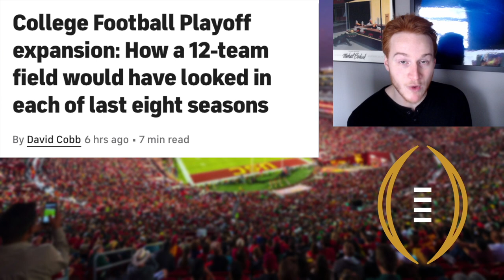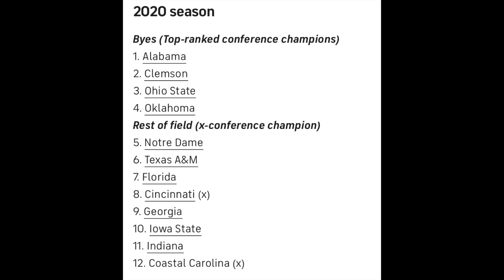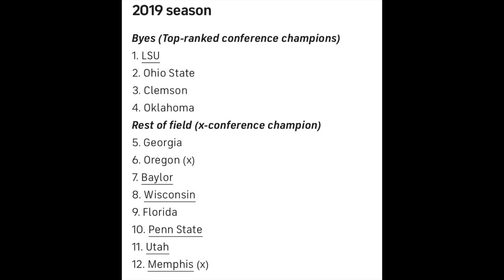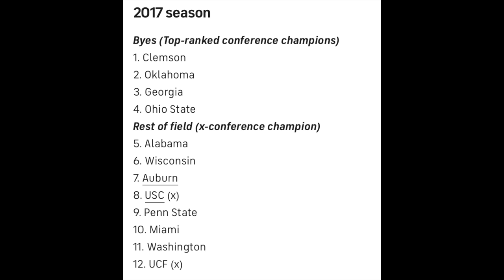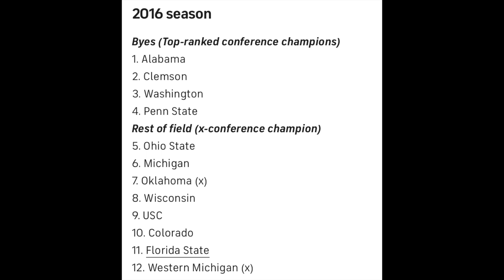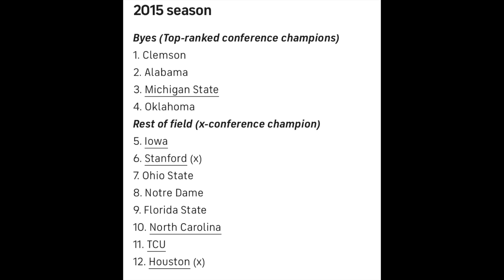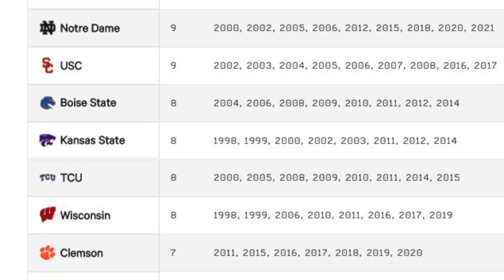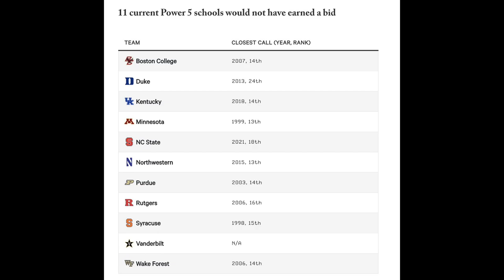*WHAT IF* the 12 Team College Football Playoff started in 1998??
College football history video on if the playoff started earlier